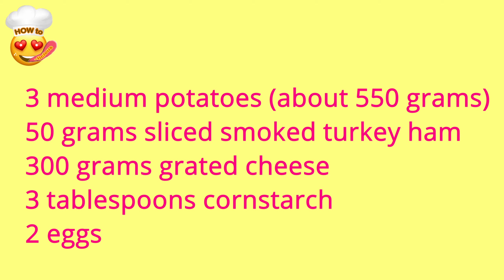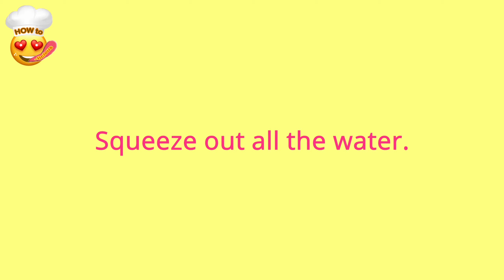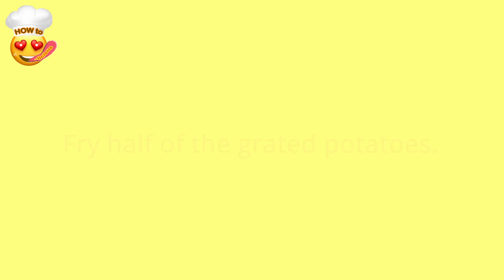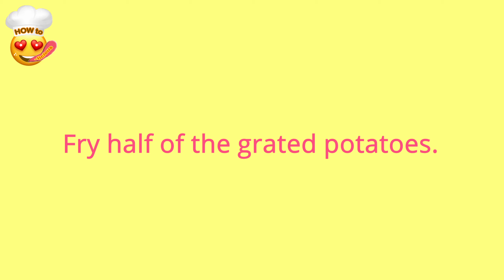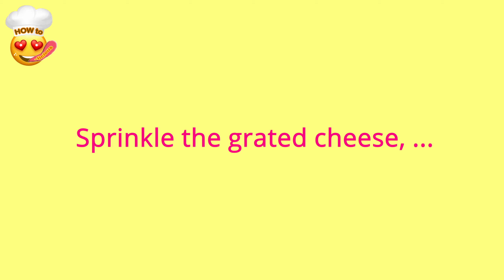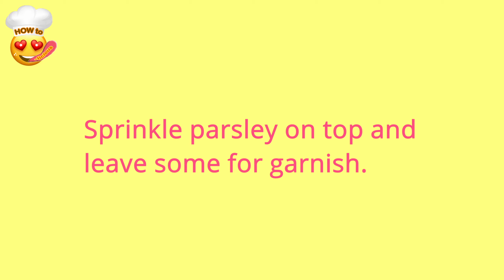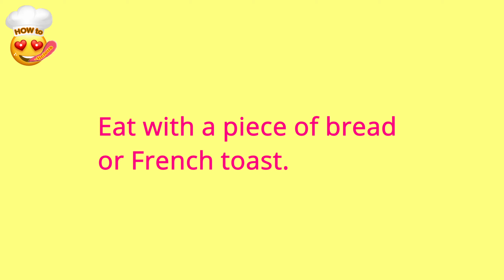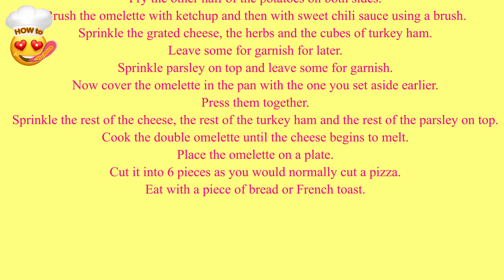CHEESY POTATO PIZZA OMELETTE | Simply Delicious | HTL SATURDAY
If you are a PIZZA lover and love CHEESE, but still can't stay away from those sweet potato pies, try something different, yet spectacular. This is the perfect combination for you. A breakfast that will taste like you're eating a seven-course menu. It has everything you ever wanted. Full of flavor and an art to watch. Here it is exclusively for you:

HTL SATURDAY "Simply Delicious" will present each time a MEAL. It can be a main dish, soup, lunch, dinner, etc.

This is the OFF SEASON of HOW to -licious.
Watch HOW to -licious Season 1.

HOW to -licious is a ...
FUNNY, INFORMATIVE and ENTHRALLING Family Online Cooking Channel for EVERYONE!

Remember to SUBSCRIBE to this channel, SHARE with a friend, LIKE the videos, WATCH the videos till the end and HIT the notification bell for more Crazy, Cool and Awesome videos.
👉 Remember, I am warning you. You can't escape from the RoboCheese. So hurry ... Do it! Before it melts your existence away! 🤣🤣🤣

Don't forget to watch HTL SATURDAY - Simply Delicious! and HTL SATURDAY - Yummy in my tummy!
And all the other CRAZY, COOL and AWESOME HOW to -licious videos from SEASON 1. 🤣

Because our recipes are:
HMMM ... DUSHI !!! 😋

INGREDIENTS:
• 3 medium potatoes (about 550 grams)
• 50 grams sliced smoked turkey ham
• 300 grams grated cheese
• 3 tablespoons cornstarch
• 2 eggs
• 1½ tablespoon sweet chili sauce
• 1½ tablespoon ketchup
• 3 tablespoons oil
• ½ teaspoon black pepper
• ¾ teaspoon salt

CHAPTERS - CHEESY POTATO PIZZA OMELETTE | Simply Delicious | HTL SATURDAY:
00:00 Intro
00:33 Ingredients
01:15 Preparation
09:17 Hmmm ... Dushi
09:50 Full recipe
10:06 HTL Outro
10:36 Outro

Let us know if you like this recipe and if you are going to make it. Also tell us from which country you are watching our videos or if you have any special request. 😉

HOW to -licious ...
A FUNNY, INFORMATIVE and ENTHRALLING Family Online Cooking Channel for EVERYONE!